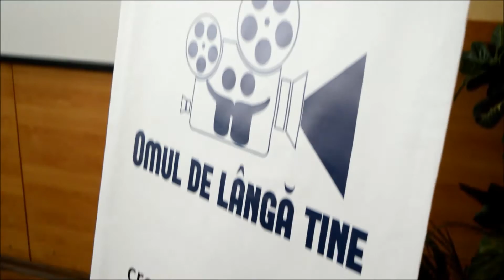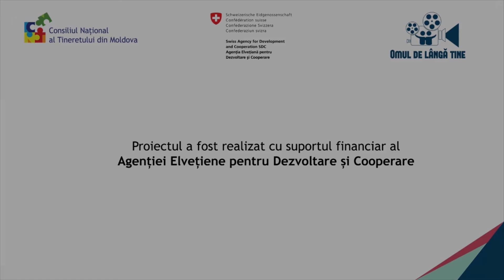Caravana de Film „Omul de Lângă Tine”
Vezi cum s-a desfășurat Caravana de Film a Școlii de Cinematografie „Omul de Lângă Tine”!

Proiectul „Omul de lângă tine” implementat de Consiliul Naţional al Tineretului din Moldova (CNTM) şi susţinut financiar de Agenţia Elveţiană pentru Dezvoltare şi Cooperare (SDC) promovează toleranța prin intermediul imaginilor video.